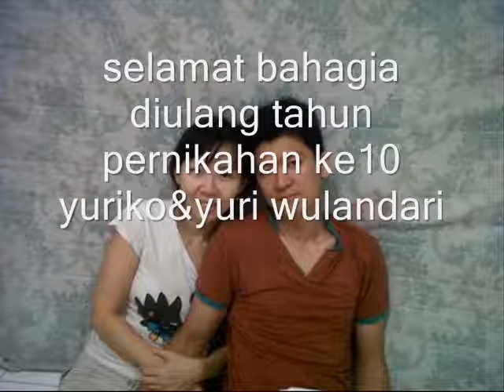Copy of ULANG TAHUN PERNIKAHAN YURIKO & YURI WULANDARI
SELAMAT  BAHAGIA  DIULANG TAHUN PERNIKAHAN KE 10